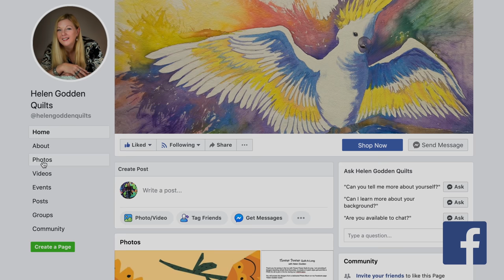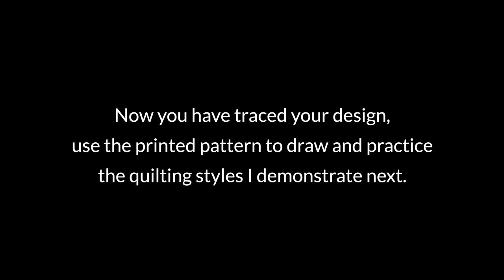Block 1 ~ Flower Power Quilt-a-long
Today’s the day! Thanks for joining me for the very first block in our Flower Power Quilt-a-long! Block 1 is the Tulip. In this Quilt-a-long you'll learn to quilt 9 blocks depicting simple floral favourites to create a beautiful 9-patch style quilt. And the best part is... it's FREE for all to join in during our i-SEW-lation.

You will access the designs from this Photo Album on my Facebook page “Helen Godden Quilts.” Download the pattern and print out the designs to a consistent size. In my sample, the designs are 8” square, but you can print them any size you wish.

Don’t forget to share your work using the hashtag FlowerPowerQAL on Facebook and tag “Helen Godden Quilts”!